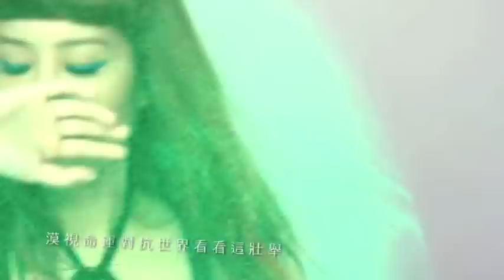吳雨霏 Kary Ng - 狠狠MV (Full Version)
關於愛情的種種事   由Kary一一告知
全新廣東專輯《一月》(My January)
如年月細訴情詩的起承轉合
第二主打熱戀無罪〈狠狠〉愛得爽快  勁舞跳出diva風格
吳雨霏   唱出熱戀定格

打得火熱的愛侶，猶如將世界縮小得只剩下兩人，每分每刻都要狠狠愛！吳雨霏第二主打〈狠狠〉則結集她最能說會跳的才華，把熱戀期放肆的態度從視覺到聽覺都表現出來。創作歌曲時，唱片公司希望歌曲有電子風格，Kary則偏向retro style。在鬼才舒文妙手mix & match下，炮製出電子retro風勁歌，混合Retro及電子音樂風格的舞曲迎運而生。最有態度的演唱，加上特別排練的舞步，Kary唱出熱戀戰鬥格，激熱血脈令樂迷張狂！

狠狠

作曲 : John Laudon for Public Zoo     作詞 : 夏至
編曲 : John Laudon     監製 : 舒文@ Zoo Music

天空塌下去　下去冰峰也共對
共對海底愛下去　負傷纍纍

幽谷看內裡　內裡相擁去面對
面對山崩吻下去　互抱頸椎

在滴著眼淚　仍緊握一起不畏懼
重重圍牆下進睡　緊緊一對
漠視命運對抗世界看看這壯舉

當充滿俗氣　俗氣中吞吐為你
為你喘息吻著你　絕不避忌

傾覆了瀑布　瀑布風沙太暴躁
暴躁都可跳著舞　踏上荒草

狠狠相戀　哪有偏差
幾多的追逼　被不停壓打
狠狠的戀愛　來避開轟炸
有幾多紛爭最終放下　完完全全地放下
不顧一切的愛吧　愛上我最刺激嗎

歪風與暴雪　暴雪中跟你滴血
滴血中宣布誓約　亦可蜜月

風光滿毒氣　毒氣充塞我共你
共你一起這樣美　沒對不起

有幾多紛爭就當

子彈高飛　當放煙花
幾多的挑剔　像滋潤愛嗎
有幾多紛爭最終放下　愛上我最刺激嗎

有幾多紛爭最終

We never never never care